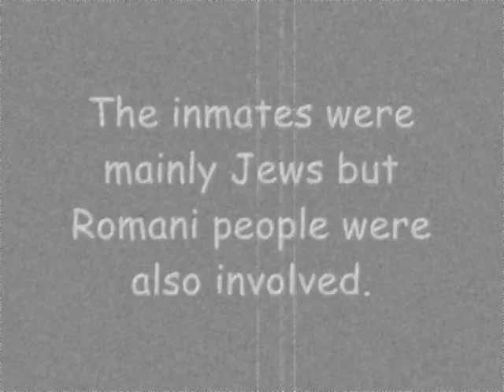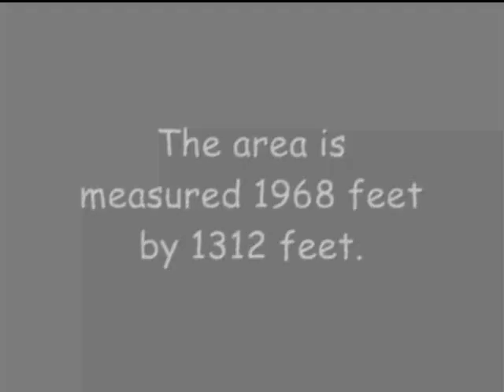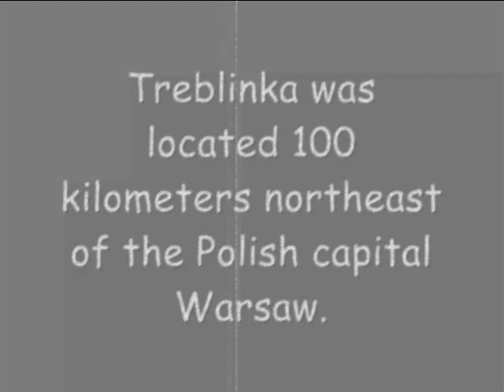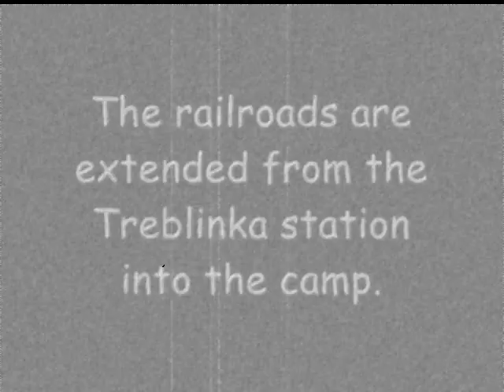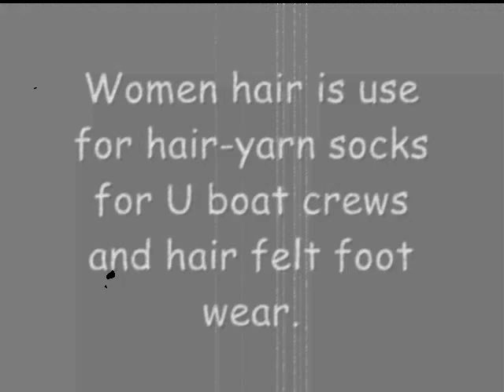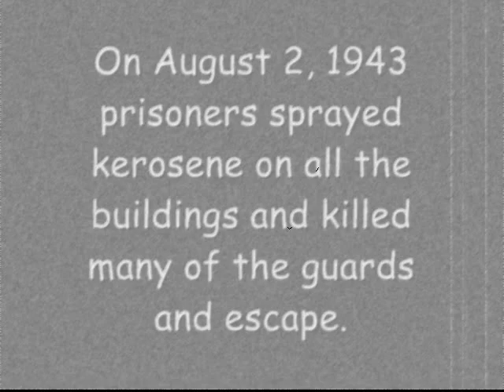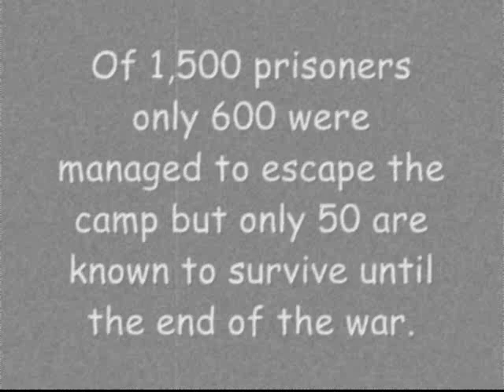Treblinka Period 2 .wmv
Treblinka Project
M.Dieter
P:2